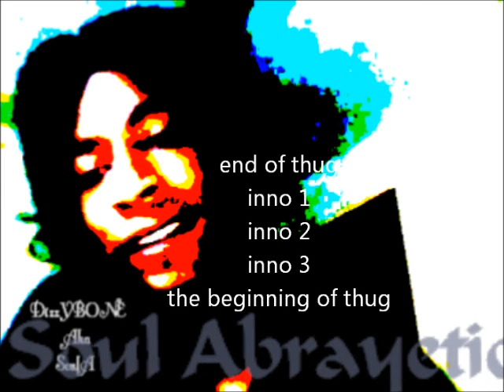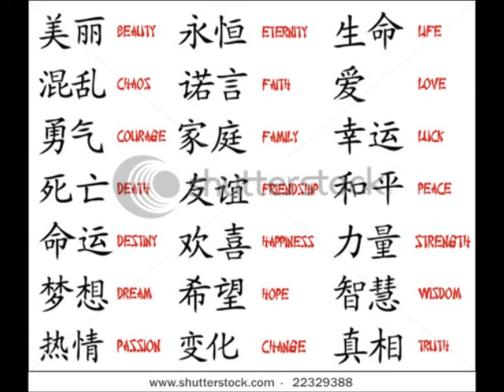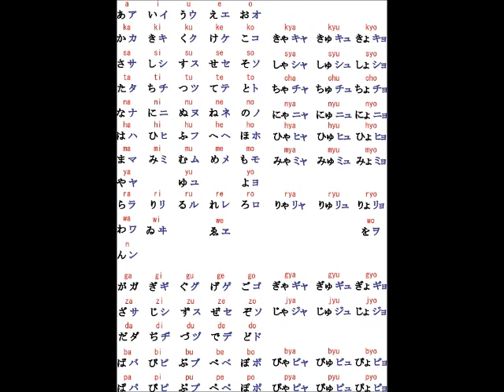SoulA ArmySoul Feat Toonami Encore THE Crusher (2)